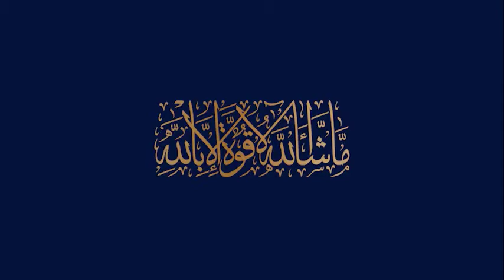Blue world City Islamabad || Blue world City Islamabad Latest News || 25 Feb. 2021 || BWC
In this video you will get latest Information about Blue world City Islamabad || Blue world City Islamabad Latest News || 25 Feb. 2021

Blue World City Islamabad Latest Site Visit
Overseas Block
Horse Mascots
Development Progress
Islamabad
Rawalpindi